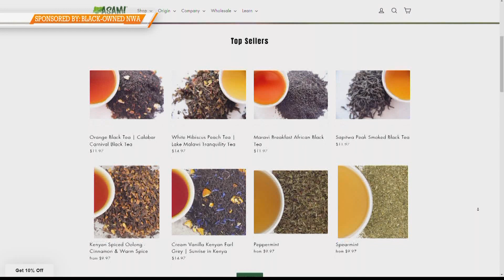Black-Owned Business Spotlight: Asami Naturals